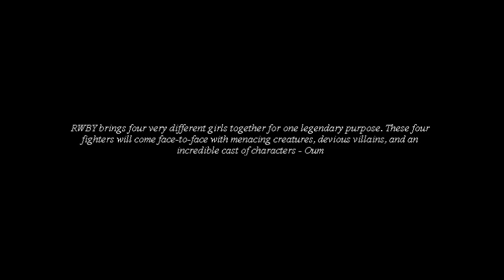RWBY Girls - Ruby-Weiss-Blake-Yang AMV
RWBY by Monty Oum ROOSTERTEETH

I know a lot of people have already made fan videos for these four lovely ladies but I wanted to try a little something different. So here is 'Red Like Roses' Extended Mix.